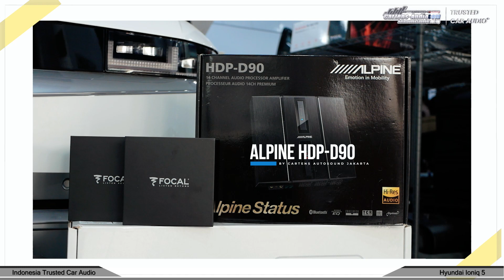UNBOXING TUNTAS‼️ AUDIO MOBIL IONIQ 5 HIRES DENGAN PERANGKAT CANGGIH HOME DIGITAL DAN AMPLI KELAS A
Welcome Back To CARTENS STYLE CHANNEL | Referensi Audio Mobil  Dan Peredaman Suara Indonesia
CARTENS AUTOSOUND & SOUNDPROOFING: Channel YouTube Referensi Terbaik, informatif Dan Terlugas untuk Audio Mobil & Peredaman Suara
Apakah Anda penggemar audio mobil? Jika iya, maka channel YouTube CARTENS AUTOSOUND & SOUNDPROOFING adalah pilihan yang tepat untuk Anda. Channel ini menyajikan konten yang sangat informatif dan menghibur tentang audio mobil dan teknik soundproofing.
Di channel CARTENS AUTOSOUND & SOUNDPROOFING, Anda dapat menemukan berbagai macam video tentang audio mobil, mulai dari review produk audio mobil hingga tutorial instalasi audio mobil. Video-video tersebut dibuat dengan sangat profesional dan dilengkapi dengan narasi yang mudah dipahami.
Selain itu, channel ini juga membahas sistem audio mobil terkini, teknik soundproofing terbaik dan efektif. Teknik ini sangat penting untuk meminimalisir suara bising dan getaran pada mobil Anda, sehingga Anda dapat menikmati audio mobil dengan kualitas terbaik. Dalam video-video soundproofing, CARTENS AUTOSOUND & SOUNDPROOFING memberikan panduan yang sangat rinci dan mudah dipahami.

Para penggemar audio mobil pasti akan senang dengan channel ini karena CARTENS AUTOSOUND & SOUNDPROOFING selalu membagikan tips dan trik yang sangat bermanfaat. Dari review produk terbaru, instalasi terupdate, hingga teknik tuning audio serta pemasangan soundproofing yang efektif, semua informasi yang Anda butuhkan untuk membuat audio mobil Anda menjadi lebih baik dapat ditemukan di sini.
Jadi, jika Anda mencari channel YouTube terbaik untuk audio mobil dan soundproofing, CARTENS AUTOSOUND & SOUNDPROOFING adalah pilihan yang tepat untuk Anda. Jangan lewatkan kesempatan untuk menonton video-video mereka yang menarik dan informatif.

0:00 Preview
0:48 Unboxing Semua Produk di HYUNDAI IONIQ 5
7:27 Review Proses Peredaman HYUNDAI IONIQ 5
8:50 Review Proses Box HYUNDAI IONIQ 5
11:02 Bumper Closing